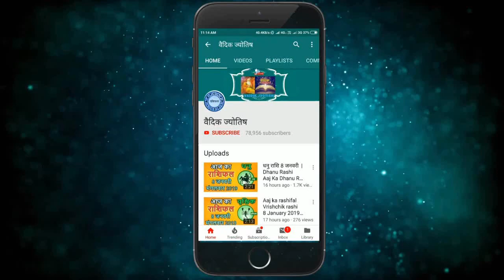सिंह राशि 21 मार्च सोमवार | Singh Rashi 21 March 2022 | Aaj Ka Sinh Rashifal Leo Horoscope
@वैदिक ज्योतिष
21 March singh rashi
singh rashiMarch 2022
Dainik Rashifal,Horoscope,Astrology
21 मार्च सिंह राशि
आज का राशिफल सिंह राशि
सिंह राशिफल